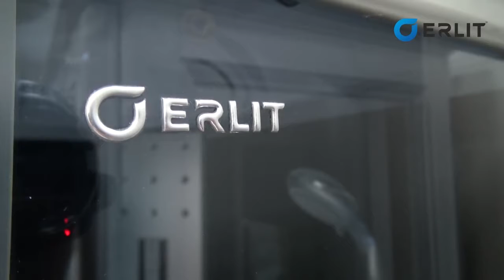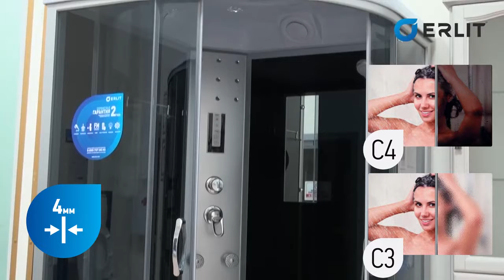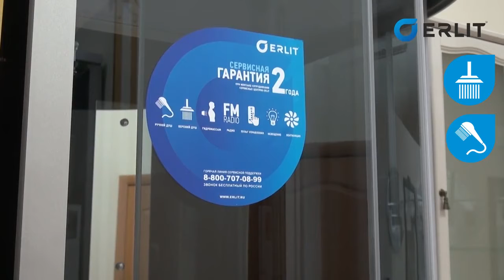Душевая кабина Erlit ER4510TP